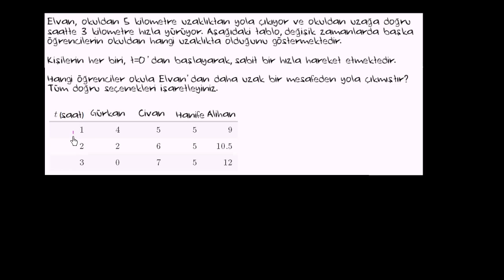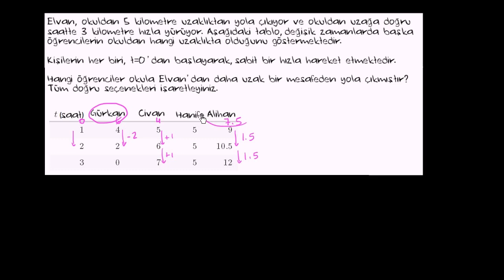Doğrusal Fonksiyonları Karşılaştırmalı Yol Problemi: Yürüyüş (Matematik / Cebir)